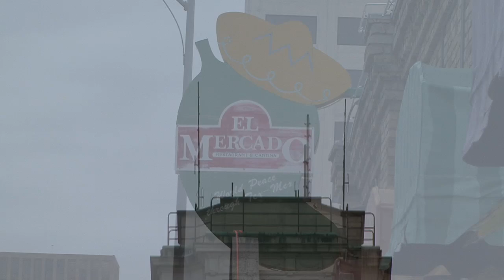Latino English in Austin, Texas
By Patrick Schultz and Arturo Nevarez.
Short documentary about the English of Latinos in Austin, TX.